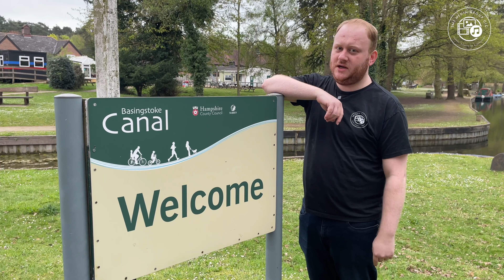Communities come together to support families with children through volunteer efforts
Today on the Community Life Podcast, we are excited to have Gemma Whitehouse as our special guest. Gemma is here to talk about the valuable work that Home Start Surrey does to provide volunteer support for families with children under the age of 5.

Home Start Surrey is a collaborative organization that matches trained volunteers with families in need, following the Home-Start approach.

This approach aims to provide non-judgmental and friendly support to families facing challenges. The organization partners with Surrey County Council's Children's Services team to support vulnerable and underprivileged families.

Most families are referred to Home Start by Health Visitors, GPs, and other organizations. However, the organization also accepts self-referrals.

Home-Start Surrey is dedicated to assisting and aiding local families, and they do an incredible job.

We are honoured to have Gemma on the show to tell us more about their work and how they are changing lives in the community.

GET IN TOUCH WITH Home Start Surrey

We are a non for profit organisation which means our video, podcasts are FREE for you to enjoy.